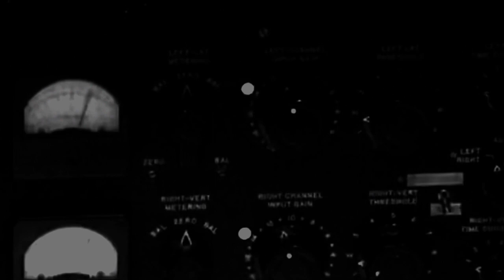【Slideshow】ヒトミィク- Hummingbird Short ver.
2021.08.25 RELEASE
7th Digital Single「Hummingbird 」Short ver.公開!!

もっと遠くへ 愛を探しに
気ままに 飛び回って …

『Hummingbird 』
Music & Lyrics by　倉本ひとみ

Arrangement & Guitar : ホリエアキラ
E.Piano : 広本葉子
Bass : Yan-G
Drums : 平谷庄至

Description
Executive Producer : ヒトミィク
Sound Producer：ホリエアキラ
Recorded & Mixed by : 小林”コバヤン”勝行
Mastered by : Joe LaPorta at STERLING SOUND
Recorded at : 河野音響&サウンドクルースタジオ
Recording Engineer : 河野武史
Artwork Design : DiVER DESIGN 田口 広司

1st Single Out Now!!
【CONCIENCIA / Good-bye 朱鷺 Toki-Iro】